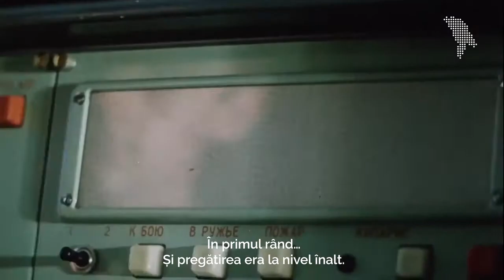Grănicer între România și URSS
Efim Donos a fost grănicer în perioada sovietică și își amintește despre acea perioadă cu drag și nostalgie. „Oamenii își făceau munca sârguincios, lucrurile funcționau așa cum ar fi trebuit să o facă, nu existau granițe între republicile sovietice, iar relațiile cu țările vecine erau bune”, crede el.

Cu toate acestea, istoria granițelor și a relației URSS cu alte țări este descrisă cu totul diferit de către istorici și documente.

Un material de Tatiana Beghiu